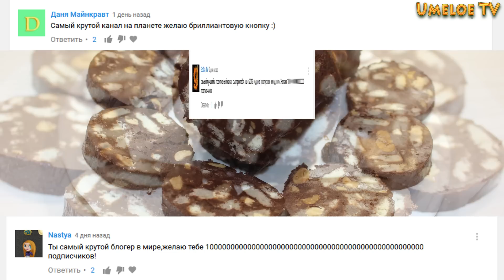ШОКОЛАДНАЯ Колбаса со СНИКЕРСОМ. СУПЕР Простой Рецепт!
В сегодняшнем выпуске хочу показать очень интересный и вкусный рецепт: "Как сделать ШОКОЛАДНУЮ Колбасу со СНИКЕРСОМ своими руками в домашних условиях. Супер Простой Рецепт".
Для приготовления нам понадобится:
1. 180 гр шоколадного масла.
2. 100 гр. печенья.
3. 3 сникерса.

Желаю вам приятного аппетита!!!